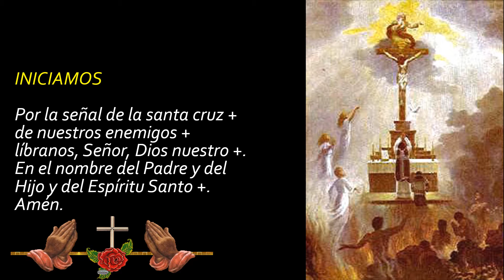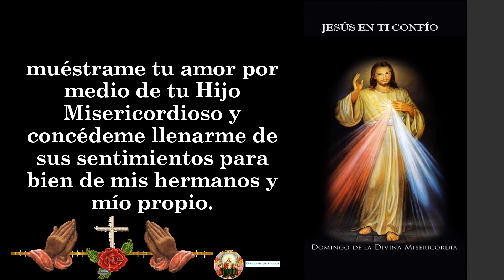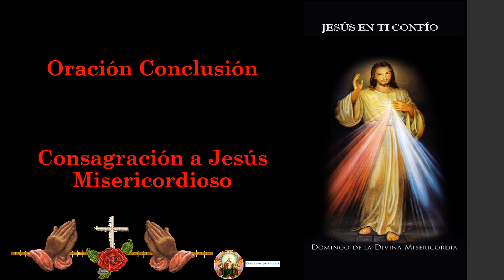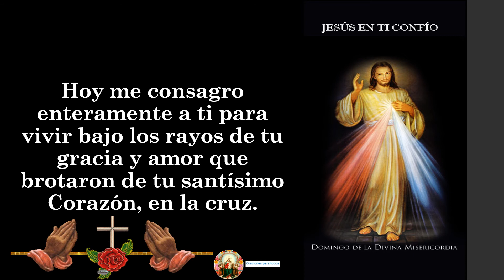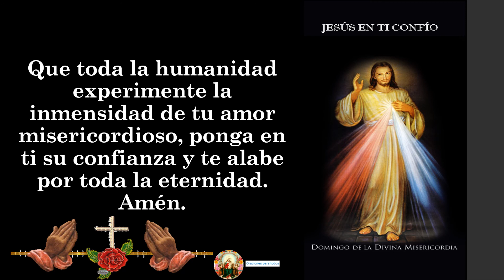7. Novena a Jesús Misericordioso Séptimo Día (7) 🙏🙏🙏🧔❤❤❤☀